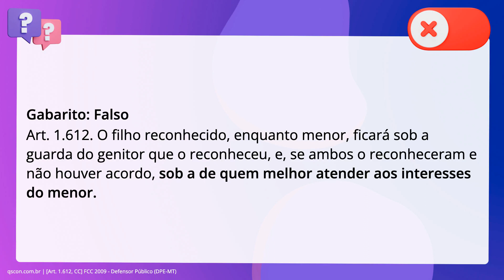QScon Direito: [Art. 1.612, CC] FCC 2009 - Defensor Público (DPE-MT)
Art. 1.612, CC | FCC 2009 | Defensor Público | (DPEMT)

O filho reconhecido, enquanto menor, ficará sob a guarda do genitor que o reconheceu, e, se ambos o reconheceram e não houver acordo, sob a da genitora, conforme pacífico entendimento do Superior Tribunal de Justiça.

Gabarito: Falso